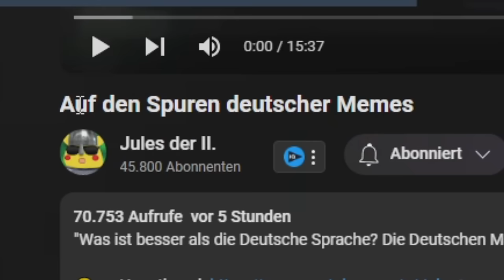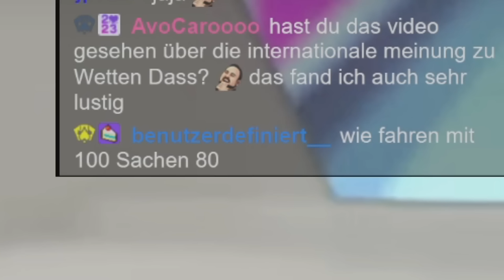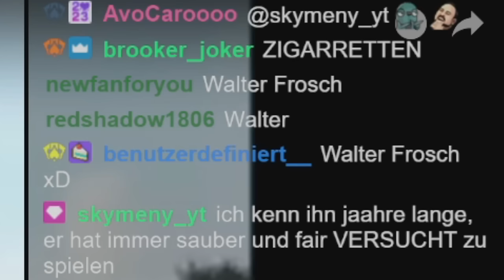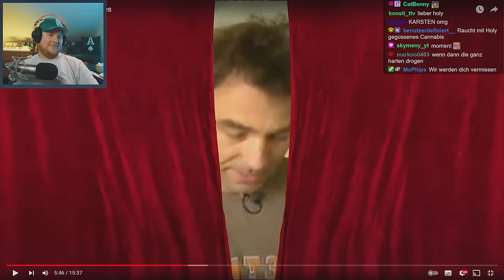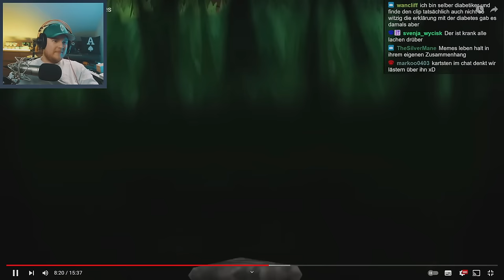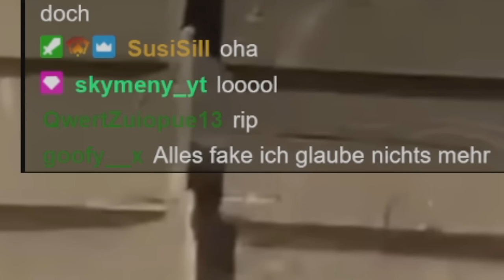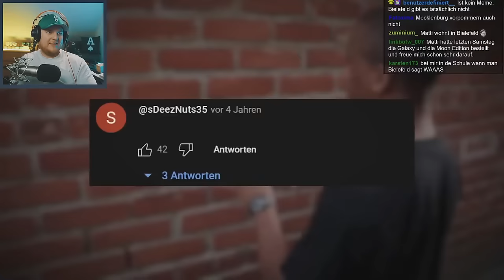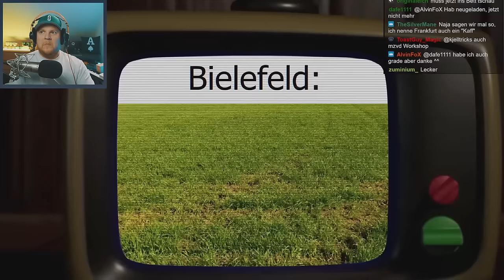Jules erklärt die Geschichte deutscher Memes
► Meinen Holy Shaker mit den neuen Geschmäckern gönnen (Werbung)

Hab mir so gedacht, schauen wir doch mal Jules' Video vom 2. Kanal an und...seht in meiner Reaktion selbst xD

Euer